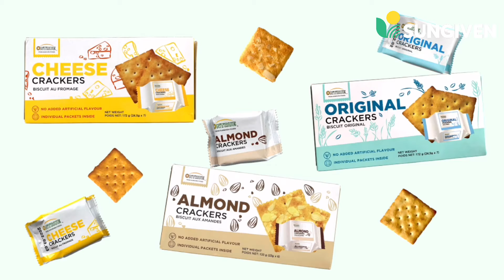Ontrue Crackers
Ontrue Original, Cheese, and Almond crackers available in-store now! 🍪🧀🌰

Individually packed and made with no artificial flavours, this crispy and delicious snack is simply irresistible. Perfect for work and binge-watching. $2.49/ box (6 packs per box)